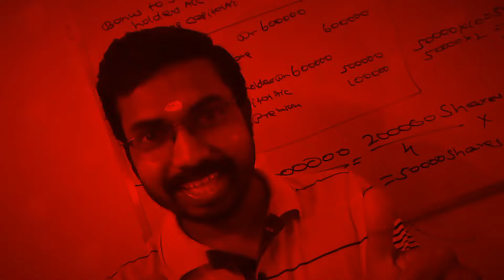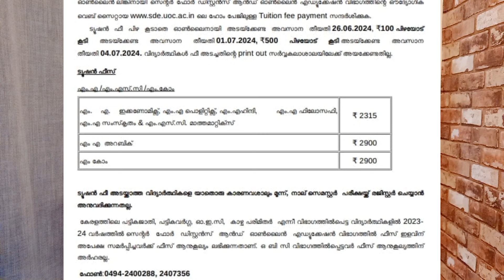Calicut University Distance Education PG 2nd Year Students Tuition Fees അടക്കേണ്ടതാണ്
Ph:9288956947(Whatsapp Only). Exam Oriented Online Coaching For Calicut University, Bharathiar University,IGNOU,&SGOU.

Branches
Kanimangalam, Thrissur

Online Batches
M.com
MBA
B.com
BBA